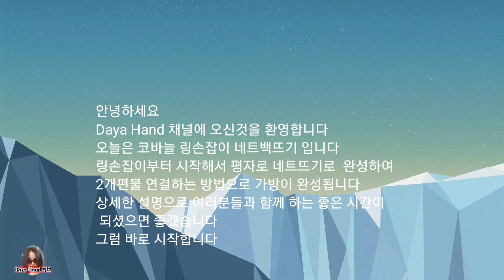[광고] [crochet 264] /나만의 디자인/crochet net bag/코바늘 네트백/ 링손잡이 네트백뜨기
이포스팅은 쿠팡파트너스 활동의 일환으로  이에따른 일정액의 수수료를 제공받습니다 오늘은 링손잡이 이용한 네트백뜨기입니다
평자로 링손잡이부터 시작한 편물 두개를 완성하여 연결과정으로 완성된 네트백인데요 이과정을 상세한설명으로 여러분들과 함께 공유해보도록 하겠습니다
준비물은 동방면사 24합 색사실 1타래 코바늘 사이즈 4미리 7호 내경 10cm인 플라스틱 링손잡이  준비하시면 되겠습니다